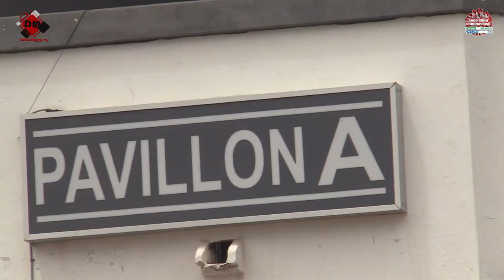REPRISE DES COURS EN SEPTEMBRE:LES ETUDIANTS DE L'UCAD S'OPPOSENT ET REJETTENT TOUT